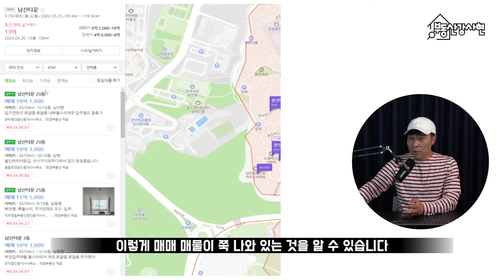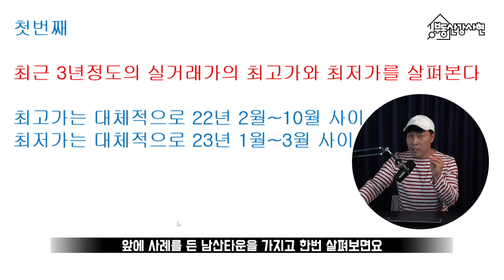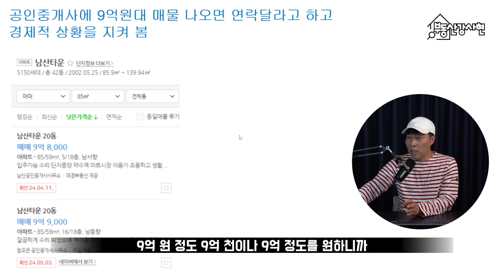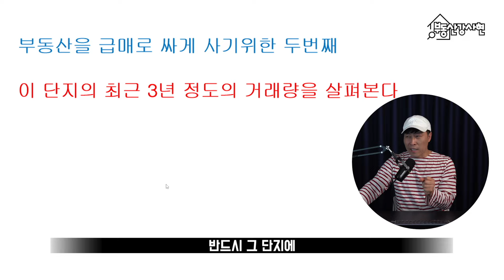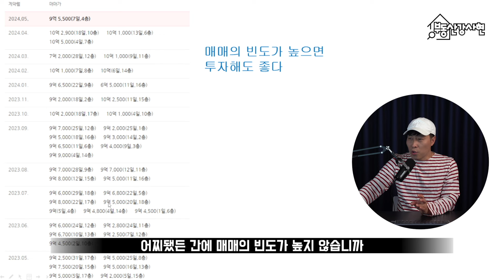이건 꼭 알고 계셔야 합니다!! 누구나 부동산을 싸게 살수 있는 꿀팁!! 두 가지 간단한 방법 따라해보세요.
상승과 하락을 반복하는 요즘같은 부동산 시기에 누구나 부동산을
싸게 살수 있는 꿀팁 두가지가 있습니다.
영상을 보시고 한번 따라해보세요!!!
부동산을 싸게 살수 있으실 겁니다.